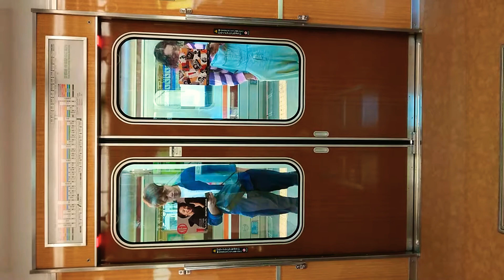阪急電車 京都線 扉 閉 淡路駅